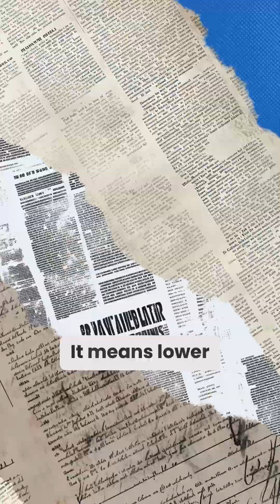Rainfall's Hidden Impact: How Southeast Asian Weather Affects Your Coffee